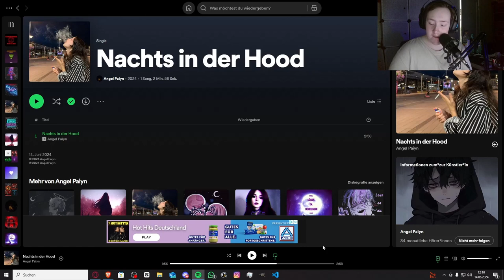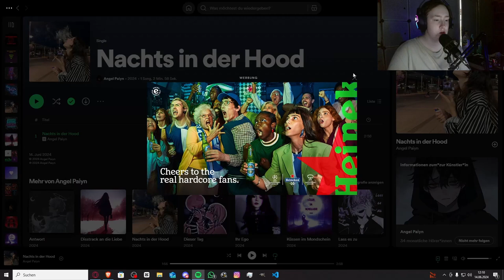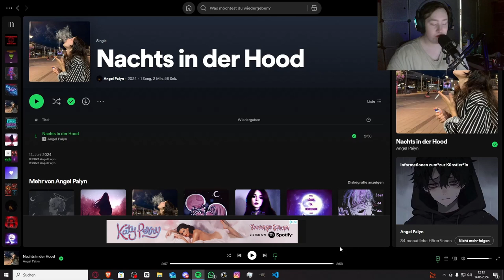Certified Banger!! | Angel Paiyn - Nachts in der Hood | Reaktion | Jan Meyer